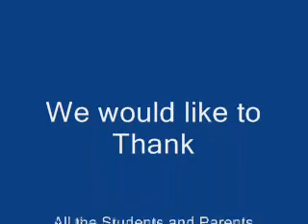Dayang Dayang - Schola Christi Inc.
Faculty and Staff Dance Number